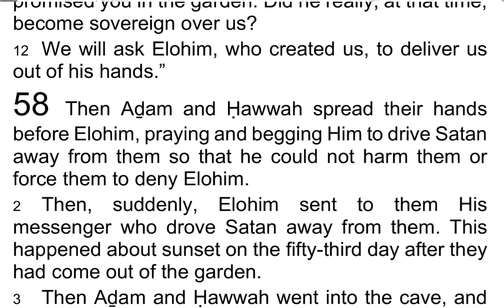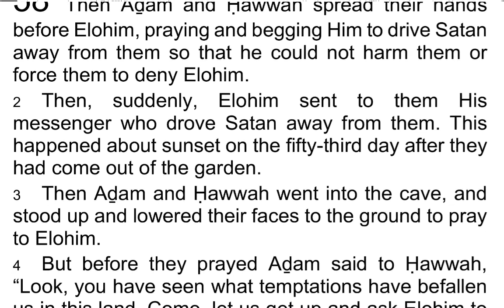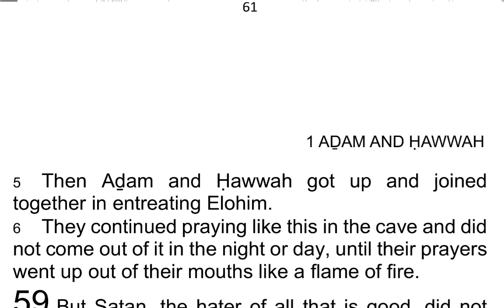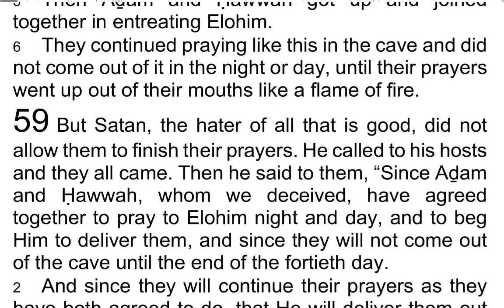The 1st Book of AḎAM & ḤAWWAH / Adam & Eve 58 - I Read My Scriptures! ❤️ 📖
Today's Reading:
1 Then Aḏam and Ḥawwah spread their hands before Elohim, praying and begging Him to drive Satan away from them so that he could not harm them or force them to deny Elohim.

2 Then, suddenly, Elohim sent to them His messenger who drove Satan away from them. This happened about sunset on the fifty-third day after they had come out of the garden.

3 Then Aḏam and Ḥawwah went into the cave, and stood up and lowered their faces to the ground to pray to Elohim.

4 But before they prayed Aḏam said to Ḥawwah, “Look, you have seen what temptations have befallen us in this land. Come, let us get up and ask Elohim to forgive us the sins we have committed and we will not come out until the end of the day before the fortieth day. And if we die in here He will save us.”

5 Then Aḏam and Ḥawwah got up and joined together in entreating Elohim.

6 They continued praying like this in the cave and did not come out of it in the night or day, until their prayers went up out of their mouths like a flame of fire.